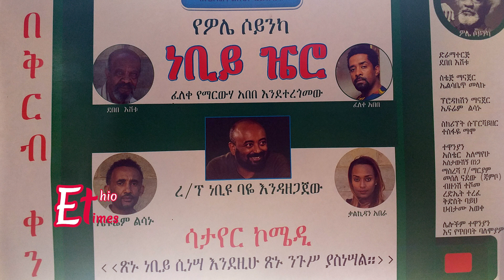EthioTimes Entertainment: Nebizero - Ethiopian Satirical Theater